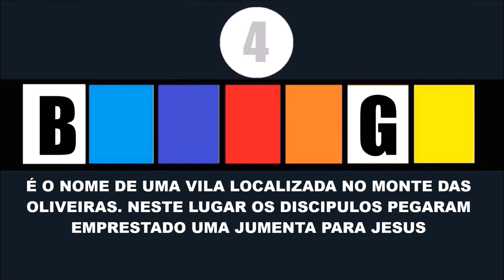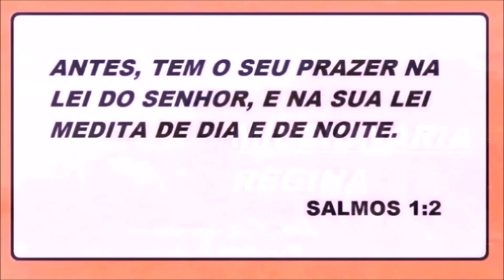DESAFIO BÍBLICO DESCUBRA A PALAVRA